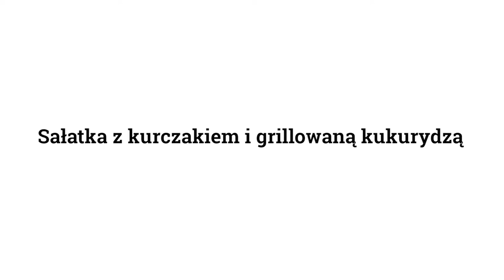Sałatka z kurczakiem i grillowaną kukurydzą (Przepis 0093)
Proste smaki, które doskonale się uzupełniają? To właśnie MOC tej sałatki! Lekka, ale pożywna, prosta, ale z efektem wow. Z delikatnie słodką kukurydzą, kremowym awokado, sycącym kurczakiem i lekkim dressingiem z octem winnym i musztardą.